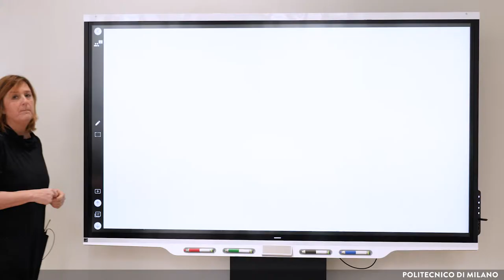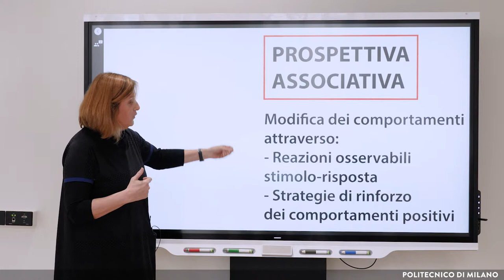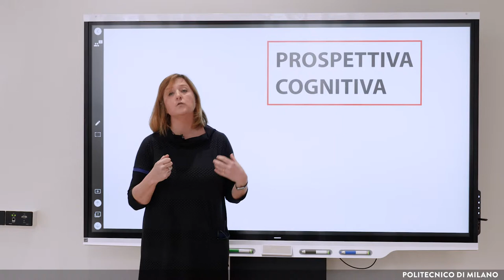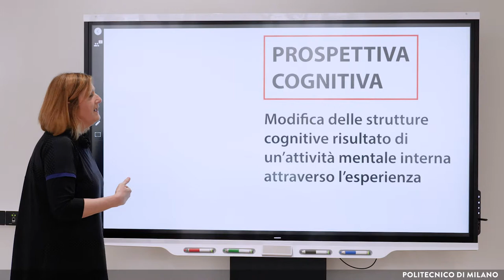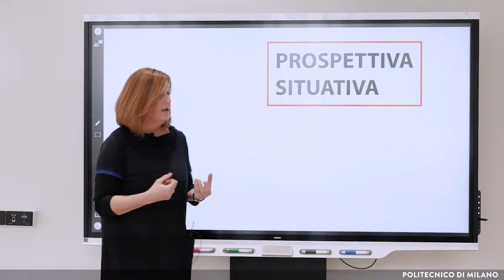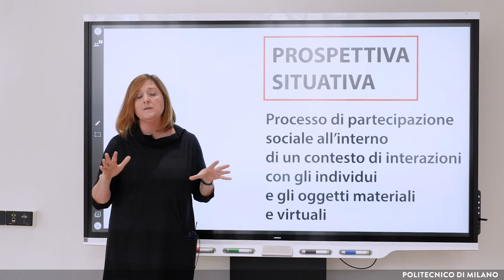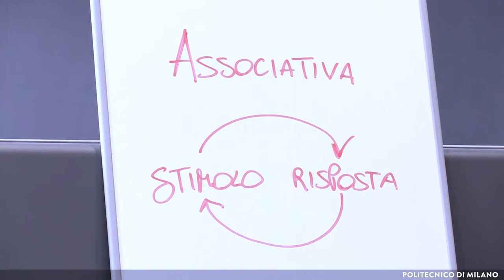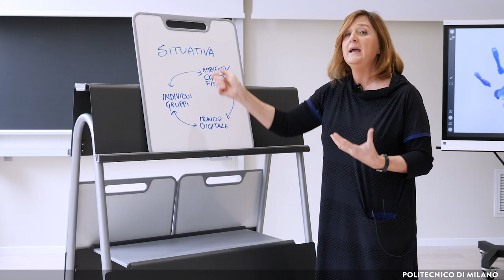Orientarsi fra le teorie pedagogiche (Susanna Sancassani)